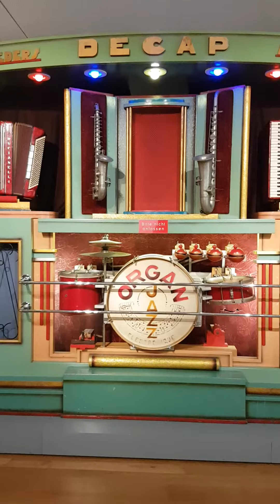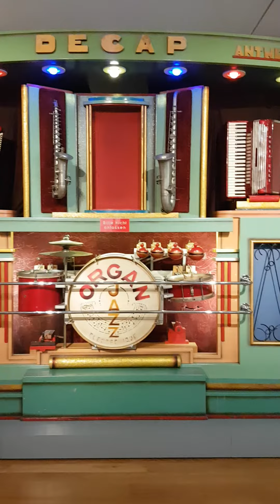decap tanzorgel electronique Modell 92 Baujahr 1953 aus Belgien.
Hallo liebe Leute wie gewünscht kommt der letzte Video vom Ausflug heute und ich gab wie immer sehr viel Mühe beim aufnehmen gegeben trotzdem wünsche ich euch allen ein schönes Wochenende und bis zum nächsten mal liebe Grüße von mir.